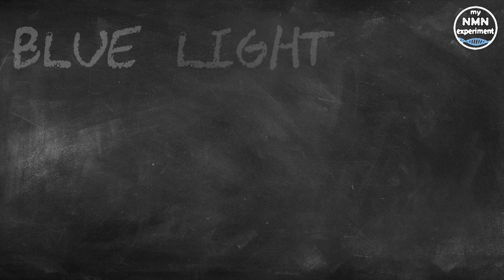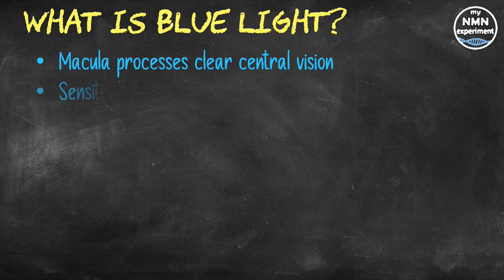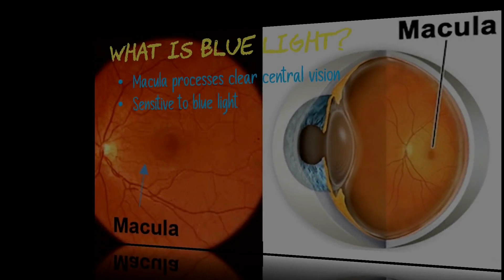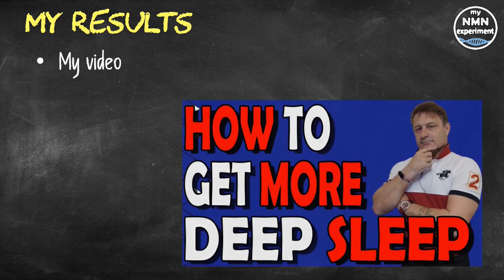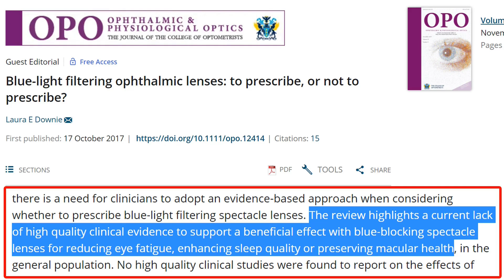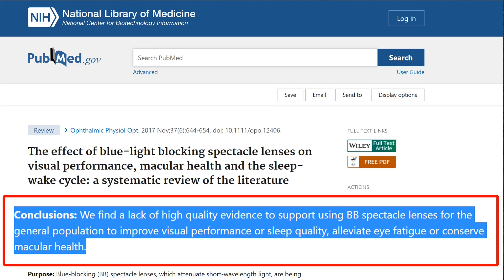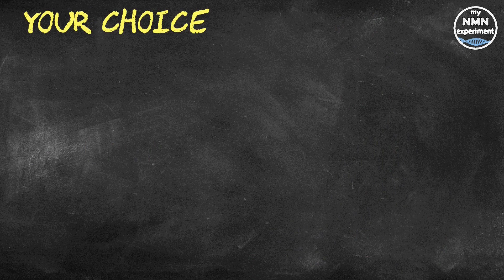Science: Why you DON’T need BLUE LIGHT LENSES 🥸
an interesting piece by the Mayo Clinic that seems to blow the lid on Blue Light Blocking glasses craze.

Is there any scientific based evidence with regard to falling asleep and the effect of blue light on your circadian rhythm, or do people just think they get better sleep because of the advertising hype? The fist clip features Andy Mant, the CEO of BLUblox a company that sells blue light blocking glasses. Interesting words from Andy Mant (the CEO of BLUblox) prefaced with the phrase ‘lots of evidence’, but I have checked, not a single link to a scientific study on the BLUblox website, or any quantifiable data, it appears to be all hearsay, but stick around because I do have some scientific studies and medical professionals that shed some light on these claims. Dr. Muriel Schornack, a Mayo Clinic optometrist, explains that the macula is the area of the retina, in your eye, that is responsible for processing your clear central vision. The macula can be sensitive to blue light, which is a part of the visible light spectrum and is also emitted from electronic devices such as cellphones, computer monitors and TVs
But the majority of the blue light that people are exposed to actually comes from the sun. Don’t take my word for it over that of Andy Mant, the BLUblox CEO, this piece from the Journal of the College of Optometrists that shows that 'In 2015, the UK Advertising Standards Authority (ASA) found that a national press advertisement from an optical retailer, promoting the use of a blue-light filtering spectacle lens product, to consumers, to “filter out harmful blue light” constituted misleading advertising'. Later in the article, this statement describes how a review by Professor John G Lawrenson established that there is 'a current lack of high-quality clinical evidence to support a beneficial effect with blue-blocking spectacle lenses for reducing eye fatigue, enhancing sleep quality or preserving macular health’. And from a study in PubMed where it was concluded that ‘We find a lack of high-quality evidence to support using BB spectacle lenses for the general population to improve visual performance or sleep quality, alleviate eye fatigue or conserve macular health.’
So, the choice is up to you, would you trust the word of Dave Asprey owner of True Dark Glasses or Andy Mant the CEO of BluBlox who, according to the Melanie Avalon Podcast, started the company after becoming dissatisfied with the then quality of blue light blocking glasses on the market, or would you lean towards the evidence from a raft of ophthalmic professionals who have access to real study data?